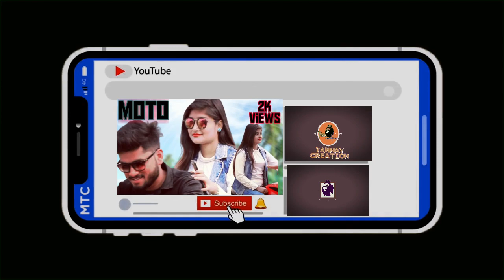shootng time video | bloging blog at dinhata | dinhata local video | tanmay creation